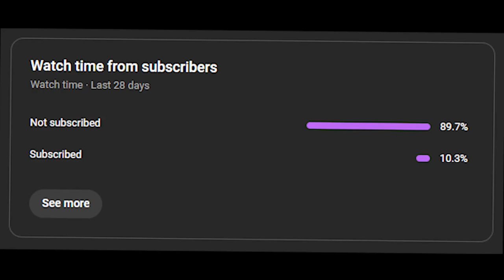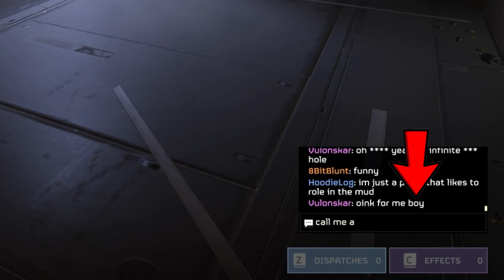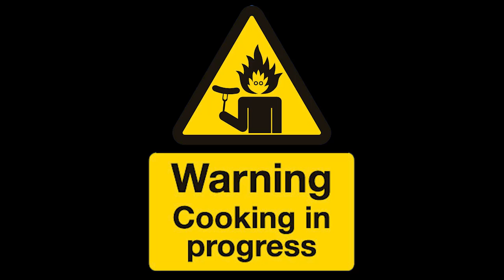Helldivers 2: YOU CAN’T SAY THAT!!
I CAN'T BELIEVE THEY SAID THAT!? Watch as we say some hilarious things using text to speech in helldivers2!

Friends in the video:
@Vulonskar  (Green)
@Da8Bit (Purple)
@BoofSpice (Yellow)
@FrostbiteMN (Blue)
@BoaksYT (Pinkish)

You look me up on social media, you laugh, good day